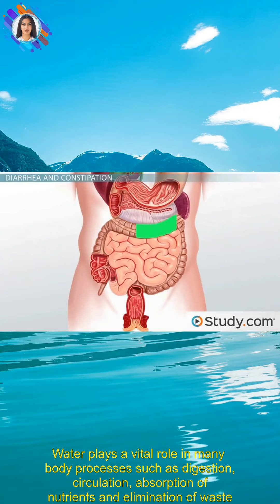The Benefits of Drinking Water for Better Health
Drinking water is essential for good health, as it helps to keep our bodies hydrated and functioning properly. Water plays a vital role in many body processes such as digestion, circulation, absorption of nutrients and elimination of waste products. It also helps regulate body temperature, lubricate joints and protect organs and tissues. Adequate intake of water can help prevent dehydration which can lead to fatigue, headaches, constipation and other medical issues. Drinking enough water may also improve physical performance during exercise or activities due to improved blood flow throughout the body. Additionally, drinking plenty of water may help reduce your risk for certain diseases including kidney stones and urinary tract infections (UTIs). Moreover, it has been suggested that staying well-hydrated could potentially lower
drinking water, benefits, health, hydration, wellness, detox, digestion, metabolism, energy, weight management, skin health, disease prevention, fitness, hydration-related illnesses, urinary tract infection prevention

 Images: Image in the video are gathered on Freepik , and and used images no copyright images and free to use.
Thumbnails: Thumbnail images are picked up from pexels.com,  and and used images no copyright images and free to use